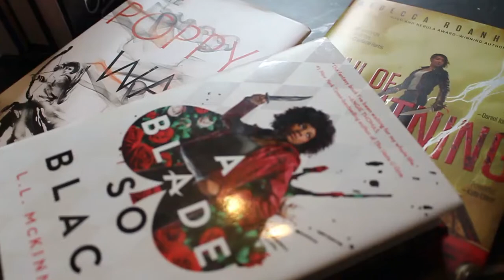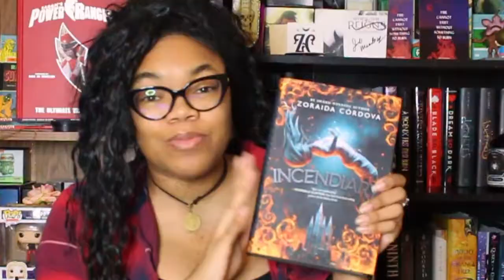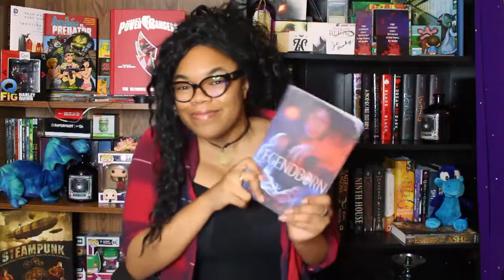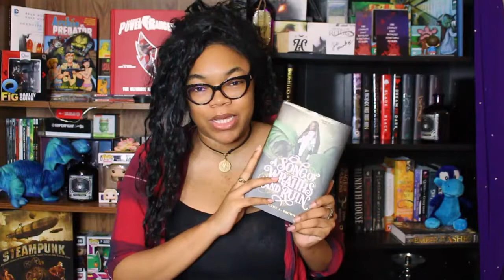Bad B*tch Readathon Prompts & Recs | I made a song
The Bad Bitch Readathon is my ode to all the bad bitches out there.
Participation requirements are super simple:
1. Be a bad bitch by loving yourself and loving others.
2. Be able to read or listen to audiobooks.
Music: Bad Bitch Readathon Anthem by me (Neka Marie aka Neeks). You can listen to it in full on my website in the "Author" section because I'm not a rapper.